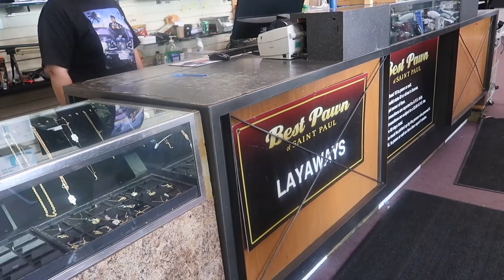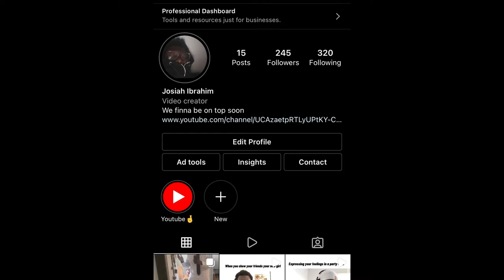Selling Drakes plan C to pawnshops